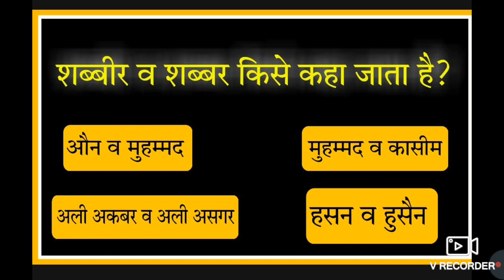Muharram Special| sawal no.6 | Muharram status | imam e Hussain status